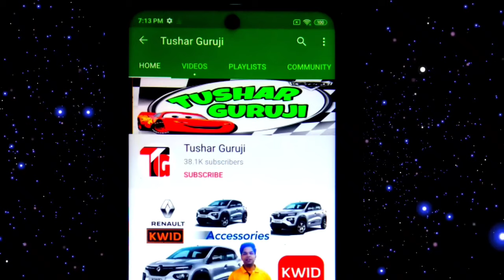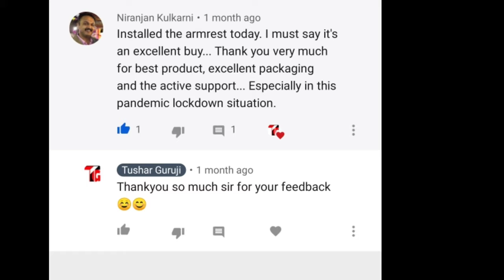Maruti Suzuki Spresso 2020 | Wooden Armrest Installation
About Channel 👇

Doston Tushar Guruji Channel par apko sbhi cars ki latest Accessories ka collection or installation dkhne ko milega sath he apko is channel par latest car k review or uski price ki jaankari bhi milegi.

Our Toll Free no 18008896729

Home delivery are available

7. Honda Amaze Armrest

8. Tata Tiago Armrest

15. Modified armrest

17. Baleno Delta Armrest

19. All cars Armrest

20 . Alto 800 armrest